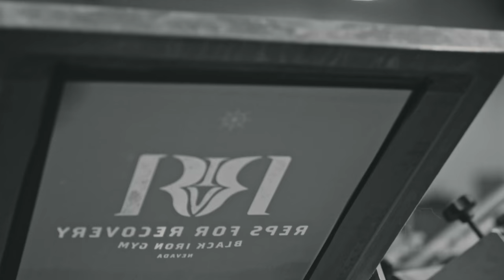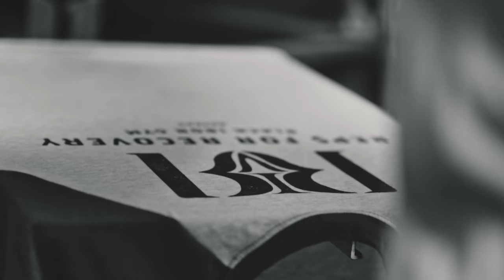Printing For Recovery!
Once I revealed the foundation's logo, people essentially begged for t-shirts. And since I always deliver, I did you guys one better and hand printed them myself. All sales go directly to fund the program.

More info: The program came to a screeching halt about a year ago due to lack of funding within the gym, and I have been crowd funding since to offset the cost of how many people I have in the program. I also had unfortunately been turning people away as we didn't have the man power, nor the money to hire the man power, to grow the program (until recently). We have seen about 100 people over the course of three years, and up until recently, we could hold 25 free members at most. This funding is making up for the cost of having well over that in the program, as well as allows us to have close to 100 people in the program at all times as planned moving forward.